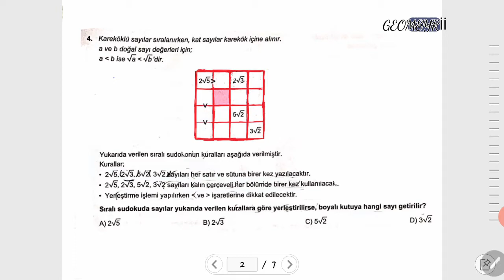Doğan Akademi | LGS | Matematik | Soru 4